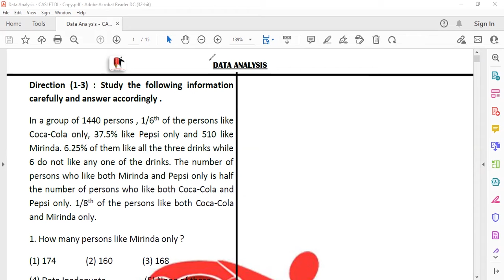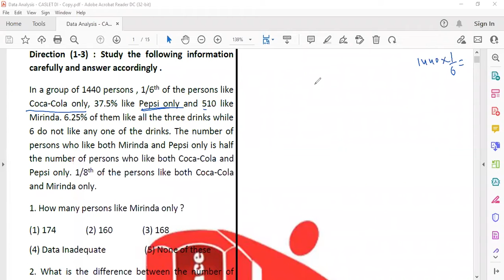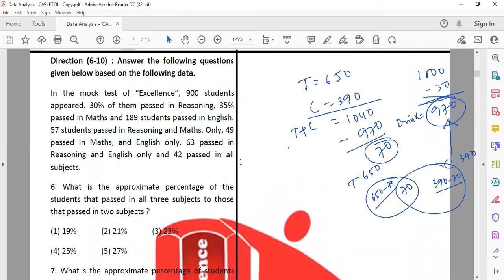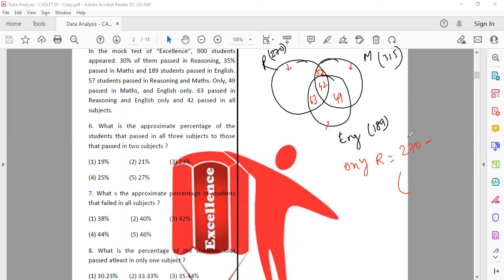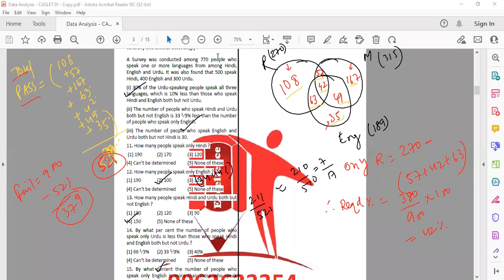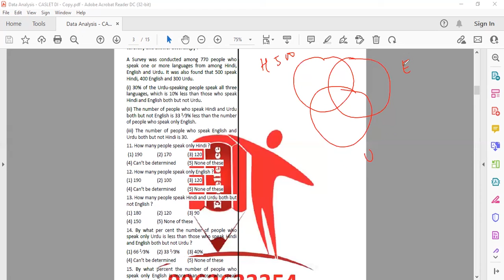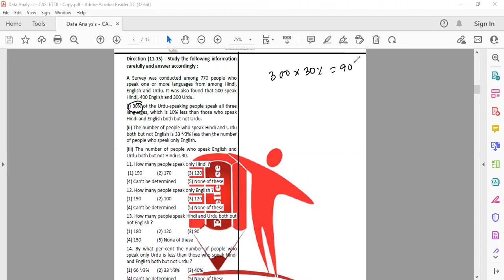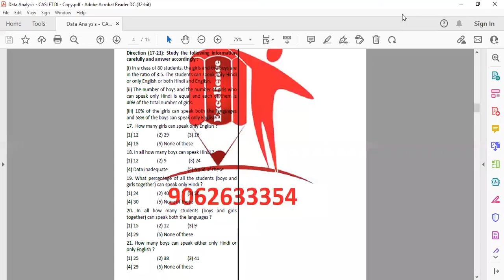Data Analysis || Part 1|| Live Class